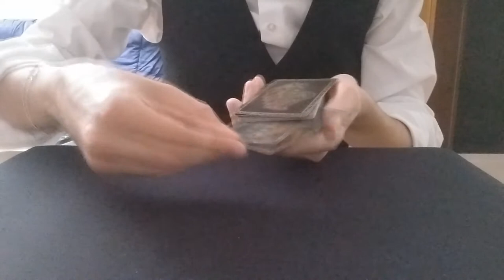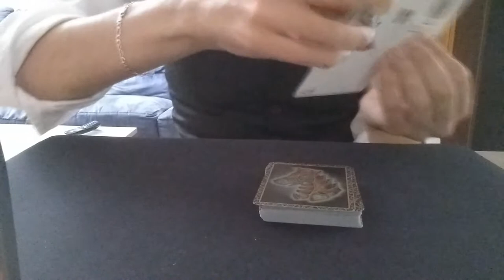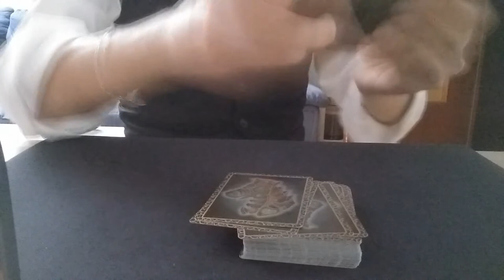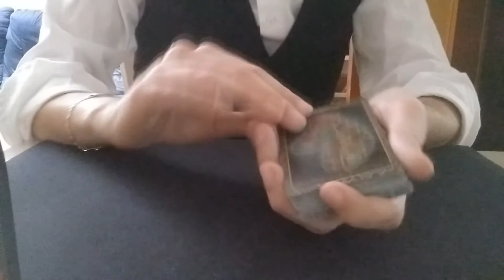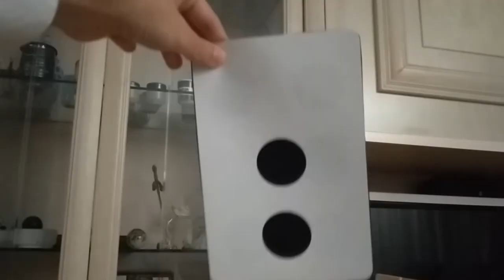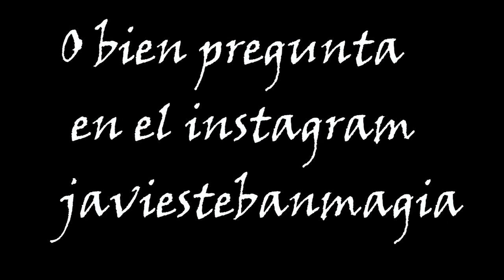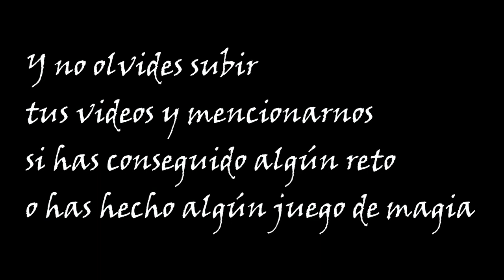CONECTA JUVENTUD 2.0: Taller de Magia. Segunda clase.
¡Segunda entrega de la Masterclass! Pero no última ¡sorpresa! el sábado que viene, tendréis la última edición. Nunca hay que perder la magia y para ello, nuestro mago Javier Esteban (@javiestebanmagia ) te ofrece este taller con 2 juegos sencillos, explicando el paso a paso, te propone 2 retos para darle vueltas al coco y descubrimos los secretos de la semana anterior ¿Podrás resolverlos? Anímate a contárnoslo.